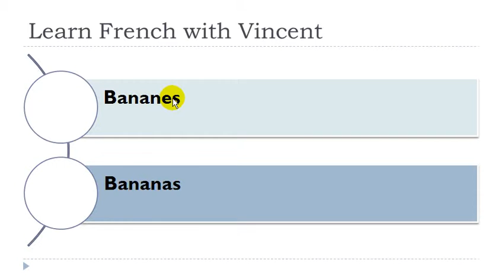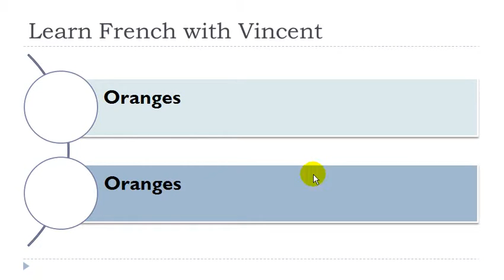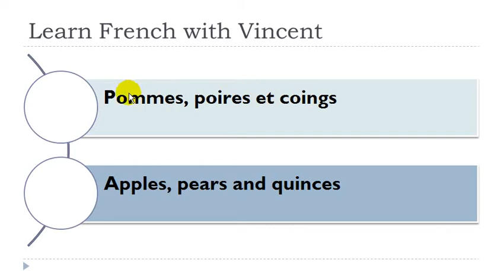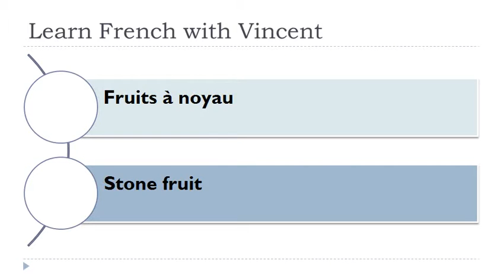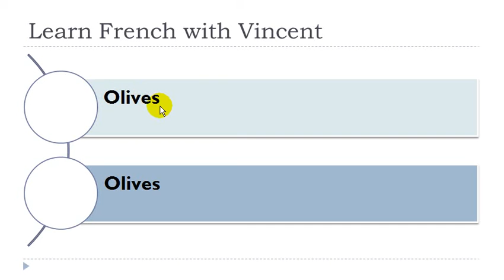French lesson with me = Fruits